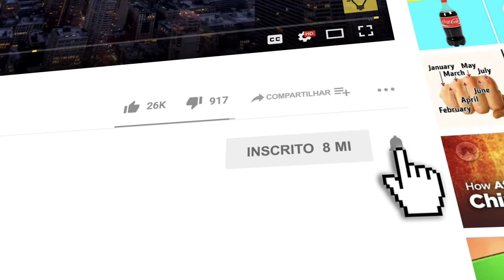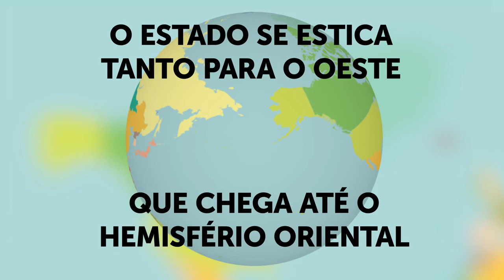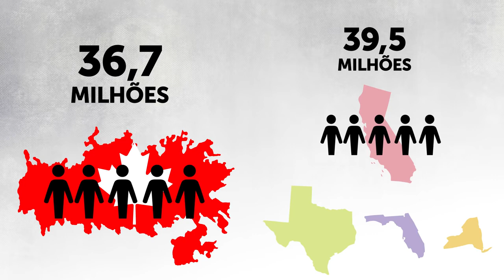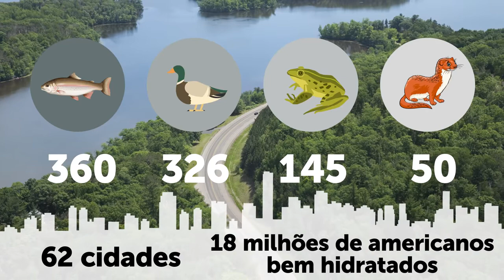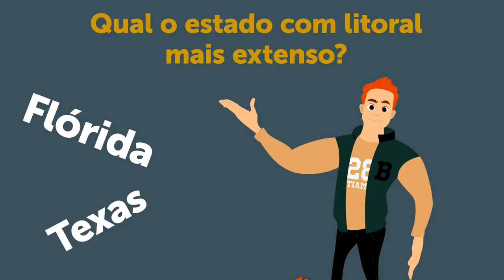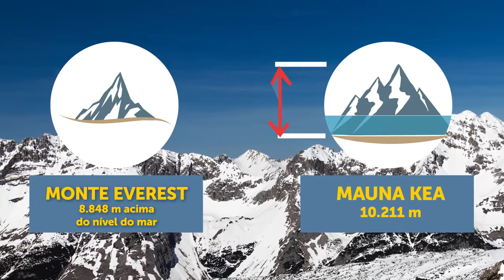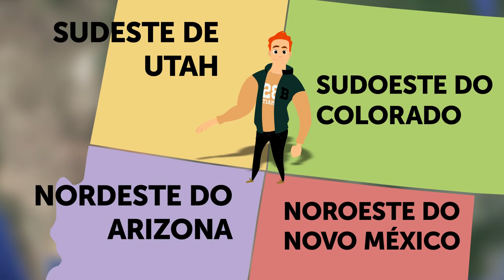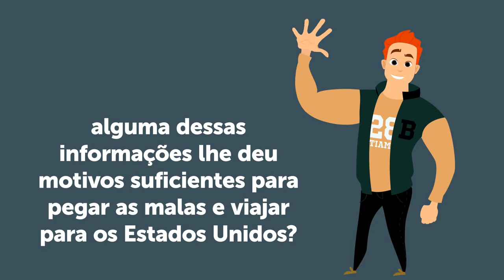12 Fatos Estranhos Sobre A Geografia Dos Estados Unidos Que Nunca Te Contaram YouTube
Os Estados Unidos têm estatísticas bem expressivas. São 50 estados. 325,7 milhões de pessoas. 14.146 lanchonetes do McDonald's. Ah é, e alguns fatos bem loucos sobre geografia! Prepare-se por que alguns fatos vão surpreendê-lo!

Você sabe, por exemplo, qual estado tem a maior extensão de litoral? Os maiores concorrentes seriam Texas, Flórida e Califórnia. Mas é o Alasca! O litoral deste estado cobre 10.686 km e é mais extenso que o litoral de todos os outros estados juntos! Então, se você ama águas geladas e praias congeladas, o Alasca é o seu lugar! Continue assistindo e descubra para onde ir se você quiser estar em 4 lugares ao mesmo tempo, como é que os americanos estão presos no Canadá e como toda a população do mundo caberia dentro do estado do Texas.

MINUTAGENS:

Os prédios em Nova York têm seus próprios CEPs 1:02

O Alasca está em todo lugar 1:38

Você pode ir a pé dos Estados Unidos à Rússia 2:23

Canadá na Califórnia 3:20

O rio mais extenso dos EUA 3:54

O rio mais curto do mundo 4:47

O litoral mais extenso 5:21

A montanha mais alta do mundo 5:54

Point Roberts — Estados Unidos ou Canadá? 6:46

Four Corners — 4 estados 7:40

Estados de fronteira 8:25

O Texas é maior do que você imagina 9:14

RESUMO:

- Manhattan é uma das áreas com maior densidade populacional do mundo. Ela é tão populosa que existem mais de 200 números de CEP lá! E mais de 40 prédios que são grandes o suficiente para ter seus próprios números de CEP.

- O Alasca está muito perto da Rússia. O estado se estica tanto para o oeste que chega até o hemisfério ocidental. Então se você quiser experimentar os hemisférios norte, ocidental e oriental, é só ir para lá!

- Durante o inverno, a pequena região entre o Alasca e a Rússia fica congelada. No meio do Estreito de Bering existem 2 ilhas: a Grande Diomedes faz parte do território russo, e a Pequena Diomedes faz parte do território do Alasca.

- A população do Canadá é de 36,7 milhões, mas a Califórnia ainda tem mais pessoas que toda a população do Canadá.

- O rio Mississippi tem 3.779 km. Essa é a distância de Albuquerque, no Novo México, até Boston, em Massachusetts.

- Os EUA podem se gabar de ter o quarto rio mais extenso do mundo, mas eles também têm o menor. O Rio Roe está localizado em Montana e tem apenas 61 m.

- Tecnicamente, a montanha mais alta faz parte do território dos Estados Unidos. A Mauna Kea, no Havaí, é uma montanha enorme com aproximadamente 10.211 m de altura.

- Como é possível estar em 4 lugares ao mesmo tempo? É só ir para Four Corners, uma região americana rara onde 4 estados se encontram. O sudeste de Utah, o nordeste do Arizona, o sudoeste do Colorado e o noroeste de Novo México se interceptam em um ângulo reto.

- 2 estados dos EUA não fazem fronteira com nenhum outro estado. Você sabe quais são eles? Se pensou em Havaí e Alasca, acertou!

- Em Nova York, a cidade se estica horizontalmente para acomodar os seus 8,6 milhões de habitantes. Se a população mundial vivesse de forma tão condensada, eles precisariam de uma extensão de 648.543 km².

5-Minute Crafts Youtube: goo.gl/0f2h9p